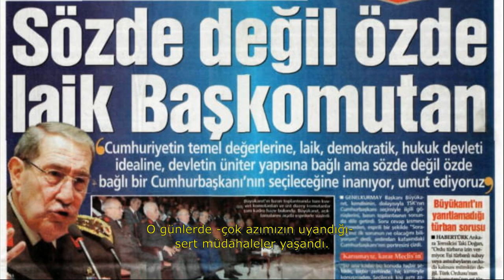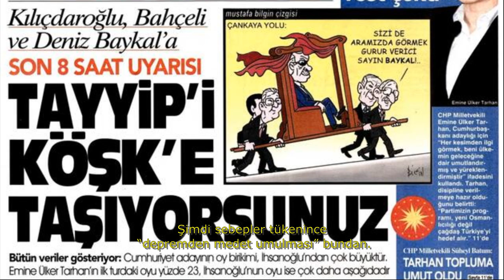"Kaybedersek öncekinden beter üstümüzden geçerler.." | Tarık Toros | Analiz | 11 Mart 2023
11 Mart 2023

• Bugünlere bir anda gelinmedi, tek seçimle veya tek olayla da olmadı bu.
• Bülent Arınç ve benzerlerinin “Erdoğan 1 yıl daha devam etsin, seçimi erteleyelim, anayasalar kutsal metinler değil” çıkışında ne saklı?
• Bugünlerin kodları 2007 ve 2008’de saklıdır.
• Sistem ve ülke, fiziki olarak çöktükten sonra muazzam bir sıfırdan inşa dönemi geliyor, herkese iş düşecek.
• İktidarın, “seçimi ertelemeyi” denemesi boşuna değildi.
• Ertelediği seçimi kazanması da pek olanaklı değil.
• 6 Şubat’tan önceki tüm analizler çöptür.
• Hikaye baştan yazılacak.